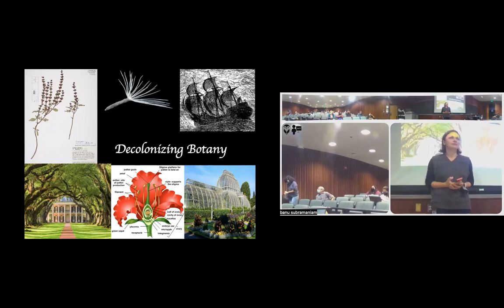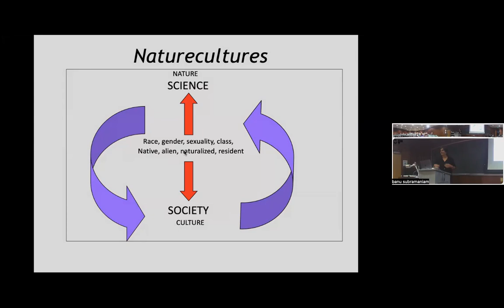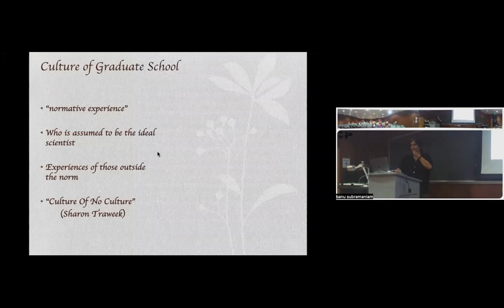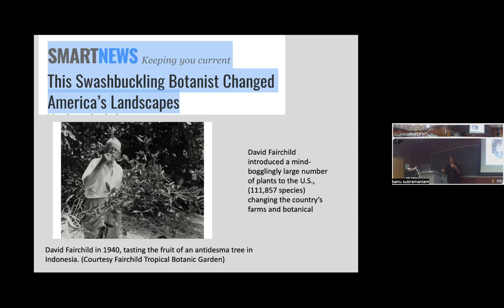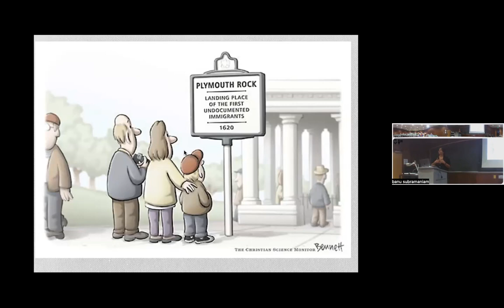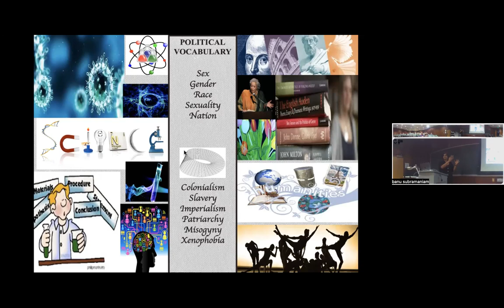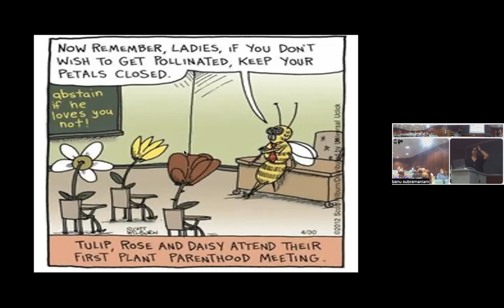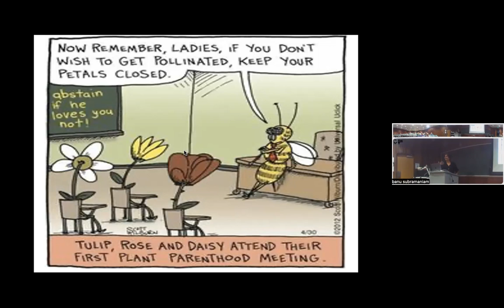10/5/22 - Banu Subramaniam seminar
What does it mean to practice biology as a feminist? Tracing the colonial roots of botany, I re-imagine a more inclusive and capacious field of botany untethered and decentered from its origins in histories of racism, slavery, and colonialism. Drawing on recent scholarship in the biological sciences, , indigenous, postcolonial and feminist Science and Technology Studies (STS), I show how gender, race, class, sexuality, and nation shape the foundational language, terminology, and theories of modern botany, and how botany remains grounded in the violence of its colonial pasts. "Decolonizing Botany" is a project that reckons with these difficult origins and lays a roadmap to imagine a new feminist botany that harnesses the power of feminist thought to reimagine the practices of experimental biology.